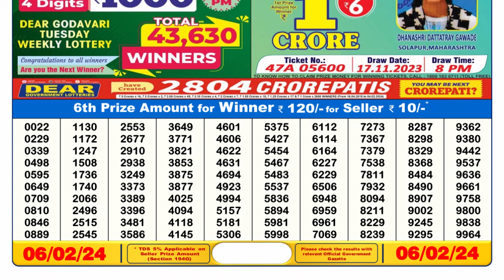🔴 Lottery Sambad Live 06:00pm 06/02/24 Day Nagaland State Dear Lottery Result Pdf Download